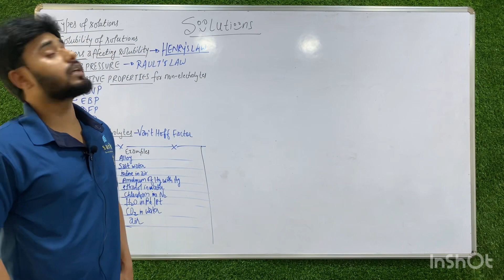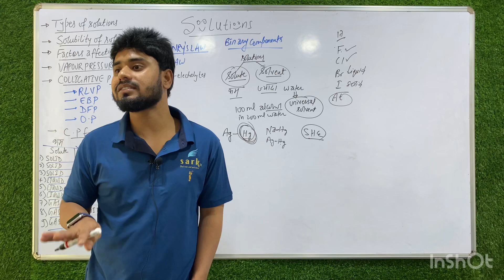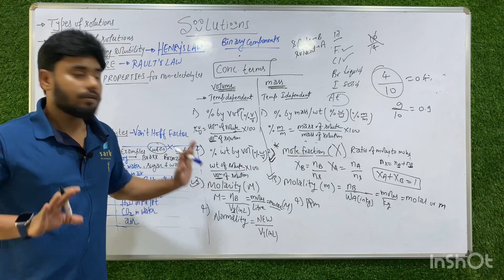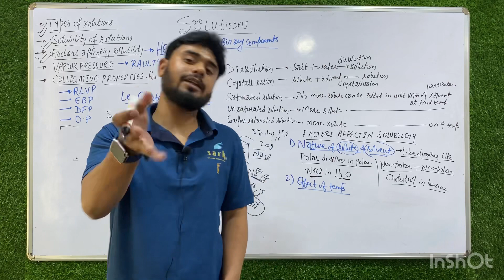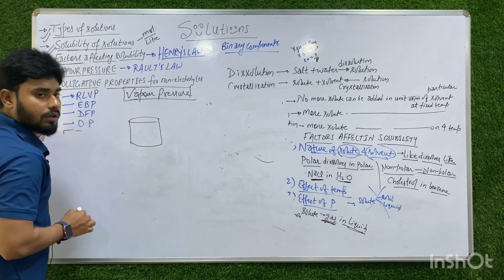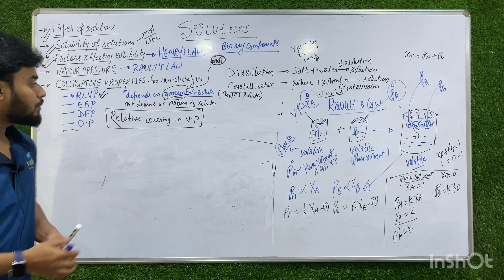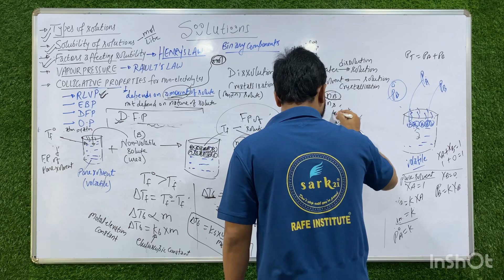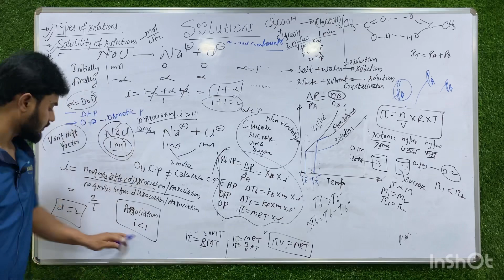Solutions | Class 12 | one shot | Full Chapter in one video | Chemistry | HSC | CBSE